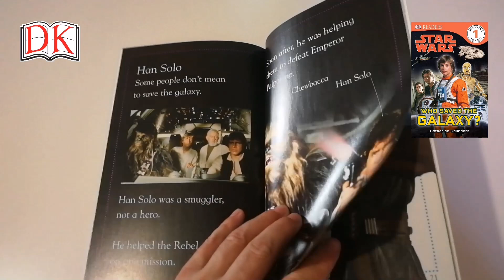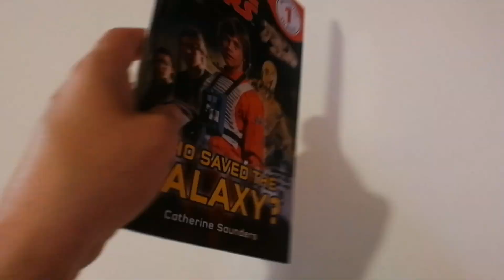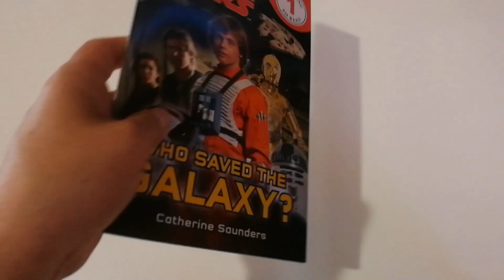Star Wars DK Readers L1: Who saved the galaxy?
Aprende a leer con esta colección dirigida a los más peques de la casa, mientras descubres el universo de la saga galáctica y sus protagonistas...

Enlace Amazon